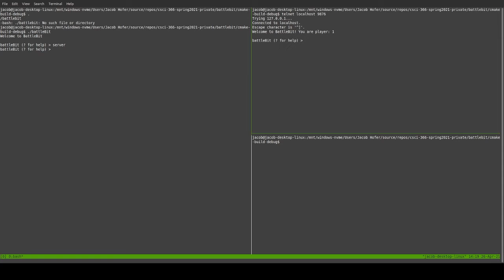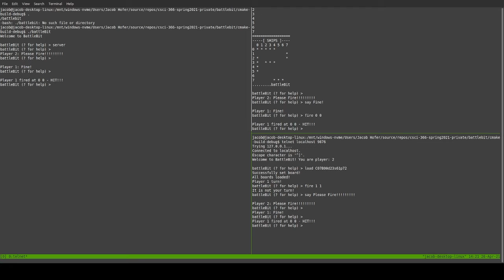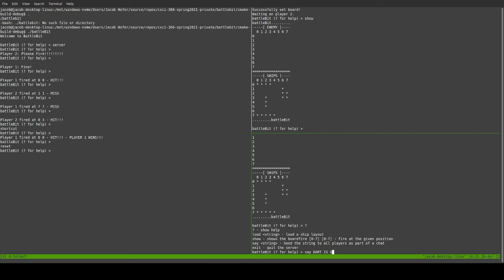BattleBit Demo for 366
Hello Carson!